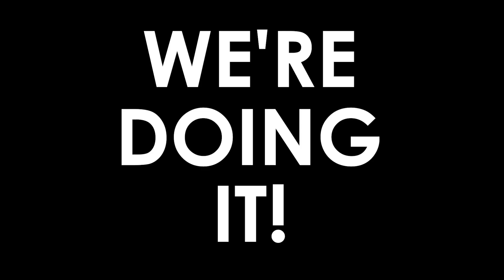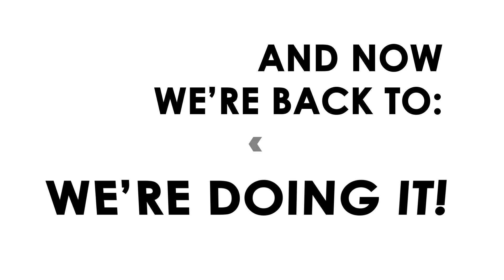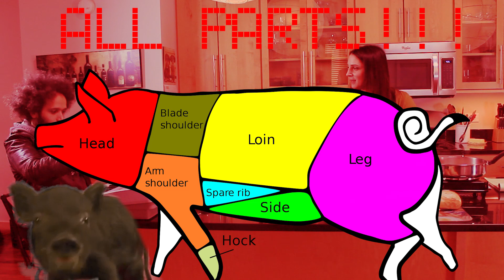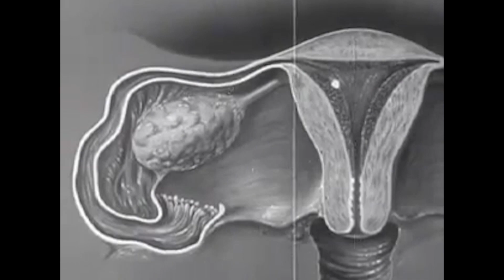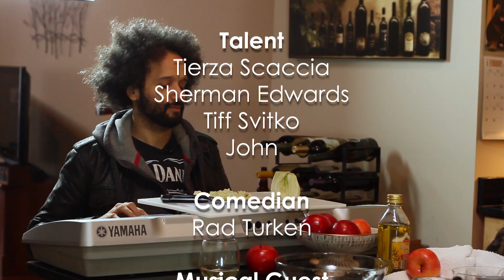We're Doing It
A new kind of dumb show...

A deconstruction of a traditional cooking show, "We're Doing It!" is an alternative talk show that dissolves the mundane with comedy, music, and food while a bunch of weirdos do their best until dinner is served. They're doing it. Kinda...

Good luck

"The journey is real long so you better enjoy it" T.S.